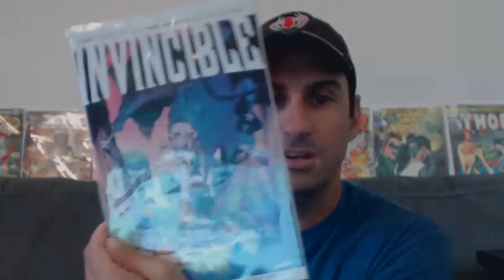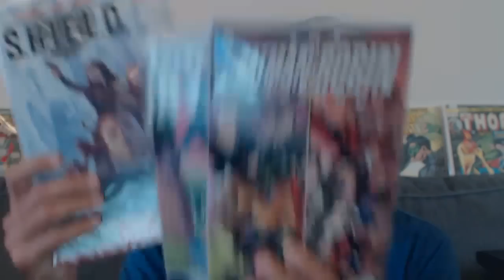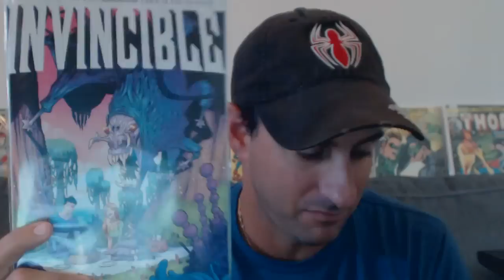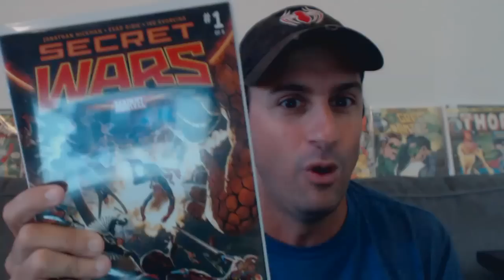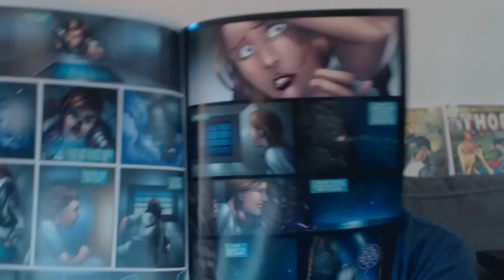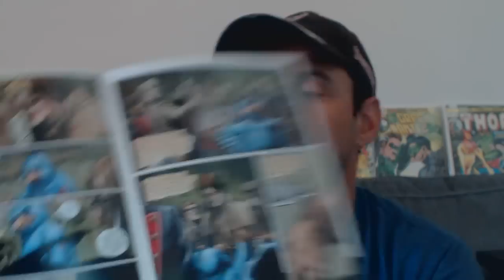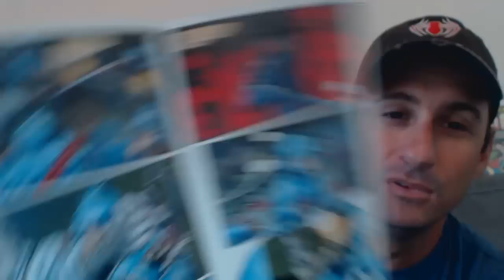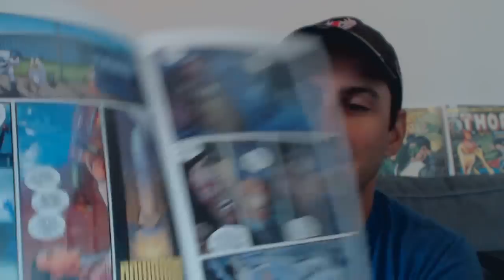Road To Comic of The Year 2015: Results + Group 3 "PLEASE VOTE"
Hey comic Fans!! It is never to early to think about comic of the year!! Please watch as I need you, the comic book fans to participate for your favorite books to be possibly nominated for book of the year!! Here is Group 3!!  Plus results from group 2 Voting Ends one week from today. VOTE TODAY!